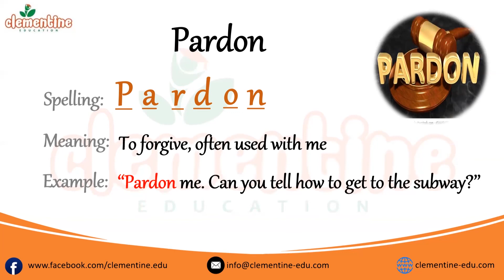Correct pronunciation and meaning of the word “Pardon" | Spelling, Correct pronunciation and meaning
What you will learn in this video series
Do you want to improve your pronunciation? In this Clementine Education Channel, you will learn exactly how to use 1000 English words. This formula will increase your ability to easily learn vocabulary, British spelling and it will also help you learn how to structure sentence properly. Also, we’ll train you to read phonetic transcriptions, and produce each sound that comprises modern received pronunciation. Improve your vocabulary by watching our videos.